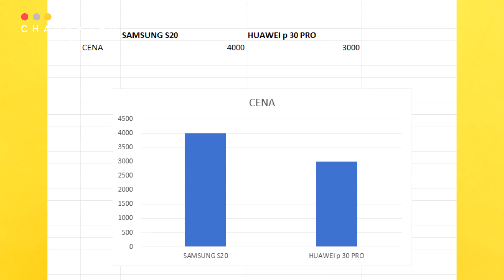E LEARNING || INFORMATYKA zadanie nr 2 (open office/excell)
Proste zadanko.  Tworzymy wykres.

Forma zaliczenia:
Plik open office calc lub Microsoft Excell :
-podpisujemy swoim imieniem i nazwiskiem
-wysyłamy do tego folderu w odpowiedniej klasie w GOOGLE DRIVE LINK - TUTAJ